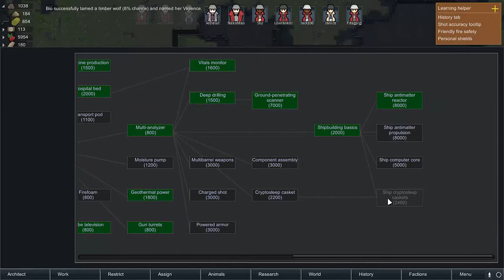Bio Plays : Rimworld Alpha 16 : Ep 31. The Great Fledging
They grow up so fast. :'-) Well, some of them do...

A sci-fi colony sim driven by an intelligent AI storyteller. Inspired by Dwarf Fortress and Firefly. Generates stories by simulating psychology, ecology, gunplay, melee combat, climate, biomes, diplomacy, interpersonal relationships, art, medicine, trade, and more. This is Rimworld.